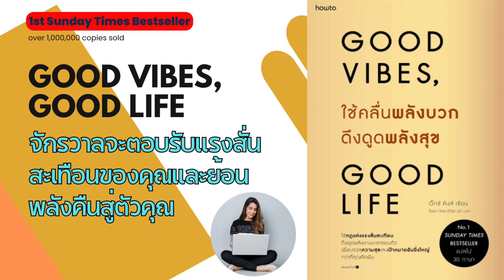รีวิวหนังสือ Good vibes Good life ฺBy Vix King | money Goodvibes #richlifestyle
รีวิวหนังสือ good vibes good life by Vex King ใช้คลื่นพลังบวกดึงดูดพลังสุข
หนังสือเล่มนี้เกี่ยวกับกฎแห่งแรงสั่นสะเทือนเพื่อที่จะดึงดูดพลังงานบวกรอบตัวเพื่อความสุขและเป้าหมายอันยิ่งใหญ่
ดังความเชื่อ"จักรวาลจะตอบรับแรงสั่นสะเทือนของคุณและจะย้อนพลังงานใดๆก็ตามคืนสู่ตัวคุณ"

เล่มนี้เหมือนเป็นภาคต่อของหนังสือ TheSecret ที่ว่าด้วยเรื่องของแรงสั่นสะเทือน
คือถ้าใครชอบหนังสือแนวความเชื่อแรงดึงดูดก็คงจะชอบเล่มนี้แน่นอน
หนังสือออกแนวTheSecret และ the magic มาก
แต่เล่มนี้มีคำอธิบายมากกว่ามีการอ้างอิงหลักฐานในอดีต
และมีเทคนิคhowtoเรื่องการลงมือทำมากกว่าหนังสือ TheSecret

0:00 - xxxx
x:xx - xxxx